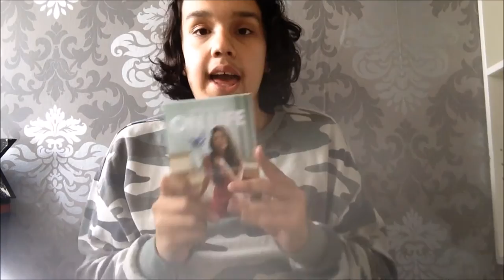SHOPLOG: Flying Tiger, H&M and more I JByMyLife